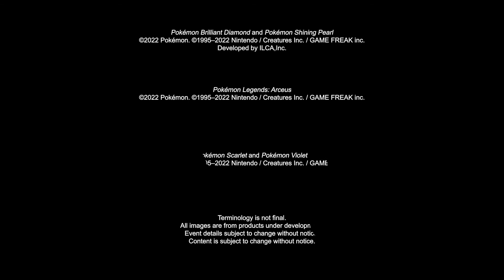GEN 9 ANNOUNCEMENT?!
Sprinkles and Manic react to the Pokémon Presents presentation featuring the announcement trailer for Pokémon Scarlet & Pokémon Violet, plus updates to Pokémon GO, Pokémon MastersEX, Pokémon Café Mix, Pokémon Brilliant Diamond & Shining Pearl, and Pokémon Legends: Arceus.

Audio is a bit scuffed because it was 6am on stream. Sorry about that!~